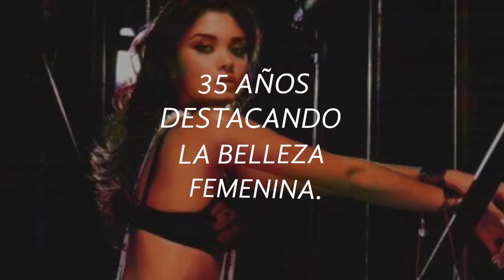Eduardo Arias @ STEBELLA FEST 2018